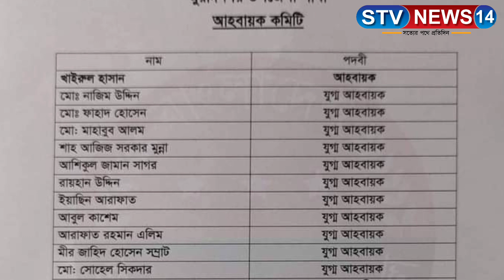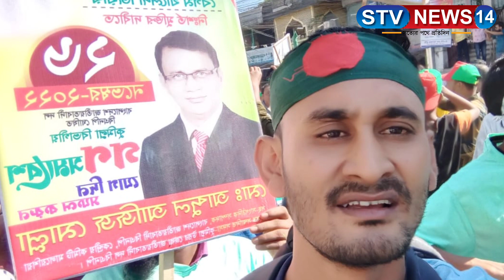মুরাদনগর উপজেলা ছাত্রদলের নতুন কমিটিতে সোহেল সিকদারকে যুগ্ম আহবায়ক করায় নেতাকর্মীদের মাঝে আনন্দ।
মুরাদনগর উপজেলা ছাত্রদলের নতুন কমিটিতে সোহেল সিকদারকে যুগ্ম আহবায়ক করায় নেতাকর্মীদের মাঝে আনন্দ উল্লাস।